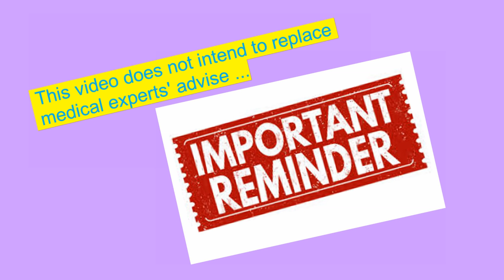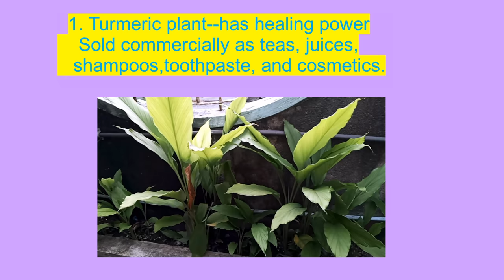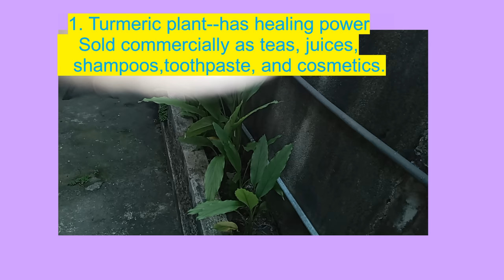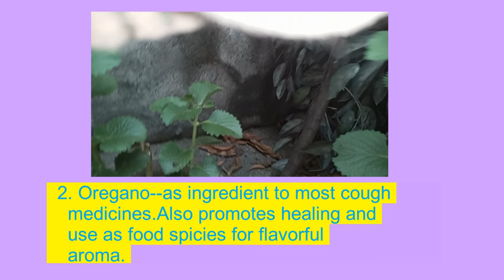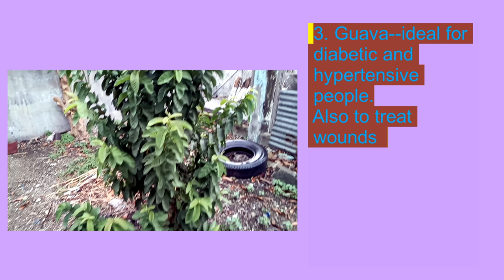What You NEED To Know About Herbs Therapy || COVID No More!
Hi,Every0ne !

Flu-like signs and symptoms are a scenario to our present situation. Worry not  because there's a sure way to fight these anxiety you have if COVID might infect you. This is not a guide to forget to ask the medical professional about how you feel but only a reference in times of emergency. Also, it is a good idea to plant these herbs at your yard for they are proven safe and have medical effectiveness.

   00:15         Intoduction clips
   01:05         President Rodrigo Duterte's talk About Diseases
   02:15         Babalu's Funny clip
   02:41         Turmeric Plant, Products, and Effect
   05:12         Oregano Plant: Health Benefits and Products
   05:55         Guava Plant and It's Uses
   06:28         Procedure To Steam Therapy, Treatment Duration, and How To
   08:15         Finale

Have fun Watching! God Bless!